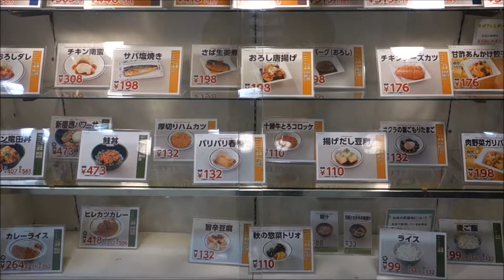【Keio University】Mita Campus in Tokyo | Japan🎓게이오【キャンパスツアー】慶應義塾大学 | 三田キャンパス🎵キャンパスライフ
Come and join me on the Mita Campus of the Keio University, Japan's most famous private university.

Keio University (慶應義塾大学, Keiō Gijuku Daigaku, 케이오 대학), abbreviated as Keio (慶應) or Keidai (慶大), is a private research university located in Minato, Tokyo, Japan.
It is the oldest institute of western higher education in Japan. Its founder, Fukuzawa Yukichi, originally established it as a school for Western studies in 1858 in Edo.
The university has eleven campuses, primarily in Tokyo and Kanagawa. It has ten undergraduate faculties: Letters, Economics, Law, Business and Commerce, Medicine, Science and Technology, Policy Management, Environment and Information Studies, Nursing and Medical Care, and Pharmacy. There are fourteen graduate schools (listed below) and both on- and off-campus research institutes and facilities.
The university is one of the members of the Top Global University Project (Top Type), funded by the Japanese Ministry of Education, Culture, Sports, Science and Technology. Keio University is also one of the member universities of RU11 and APRU, and it is one of only two Japanese universities (alongside the University of Tokyo) to be a member of the World Economic Forum's Global University Leaders Forum.
Its list of alumni and faculty includes three former prime ministers, two astronauts, six international honorary members of the American Academy of Arts and Sciences, and a Wolf Prize winner. Keio University also produced the largest number of CEOs of companies listed in the first section of Tokyo Stock Exchange and ranks 53rd (in the world) in top 100 Global Executives, according to Times Higher Education's "Alma Master Index 2017".